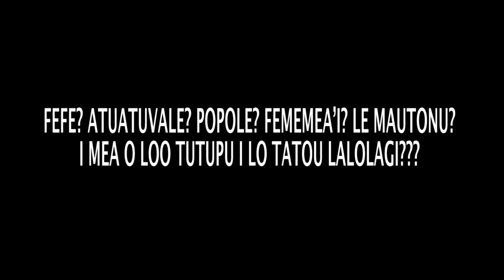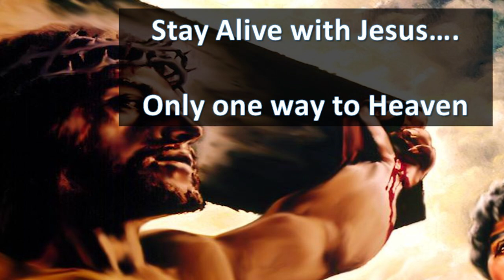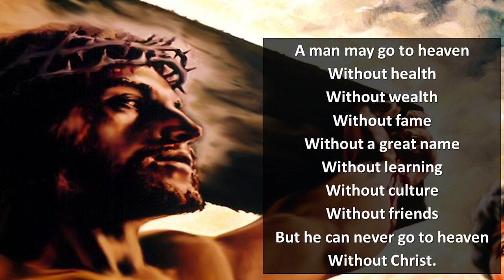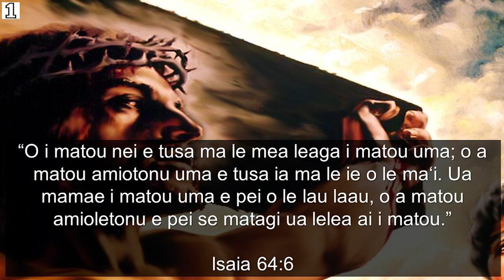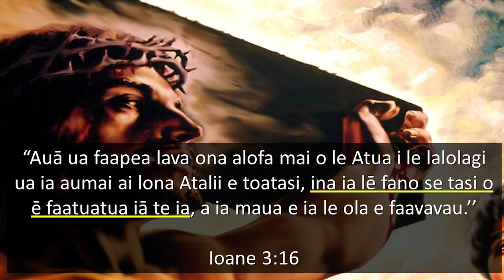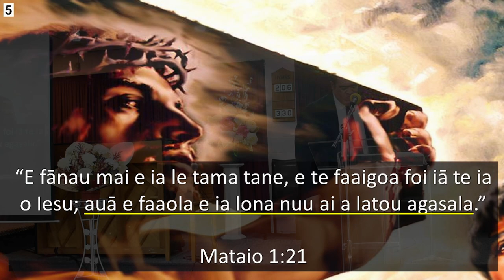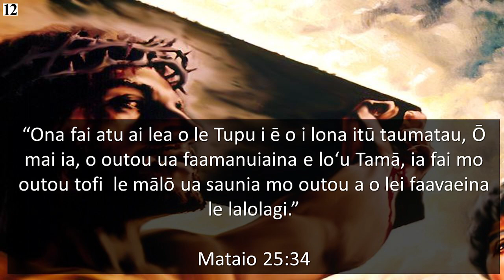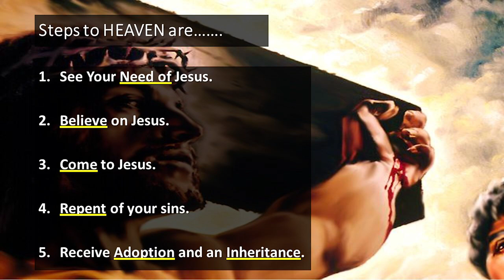SDA Onehunga - FAAMISIONA (PO MUAMUA 8/07/18)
Faamisiona Ekalesia Aso Fitu o le Toe Afio Mai - ONEHUNGA
8 Waller St, Onehunga, Auckland, NZ
Failauga Faapitoa:  Pr Giovani Stowers
Filmed and edited by: Onehunga Youth Media